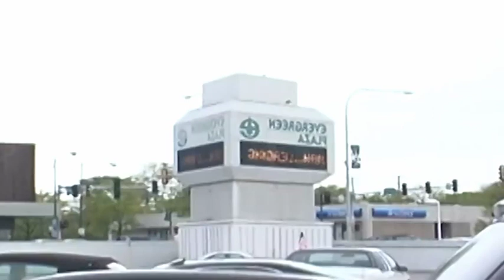2000's-ish kanye west x type beat [prod.prime.kg]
(produced by prime.kg)